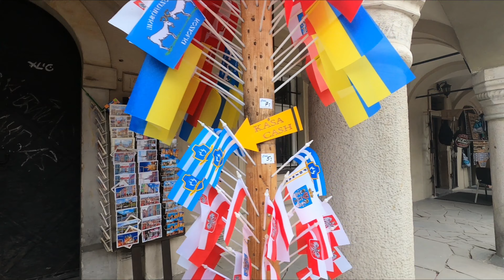Poznań - Познань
Місто Познань - побратим рідного Харкова...